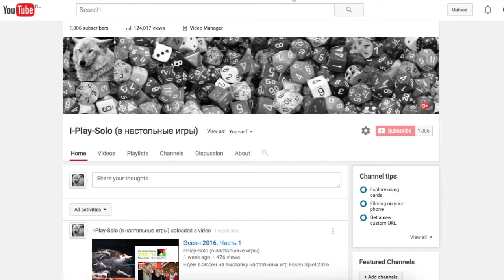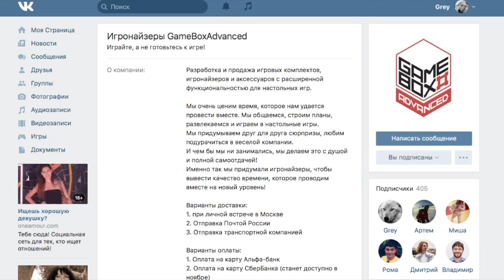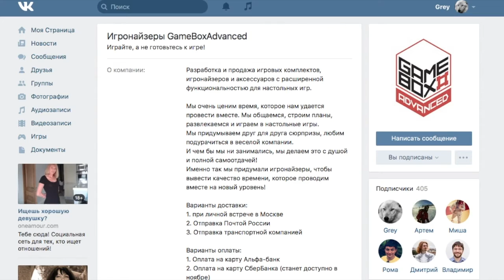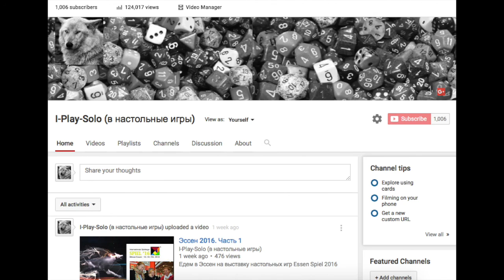1,000 подписчиков!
ПОБЕДИТЕЛЬ ОПРЕДЕЛЕН - Саша Антонюк!

Спасибо вам, Друзья!

Для участия в розыгрыше приза Вам надо оставить любой комментарий под этим видео до 19.00 по Московскому времени, 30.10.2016